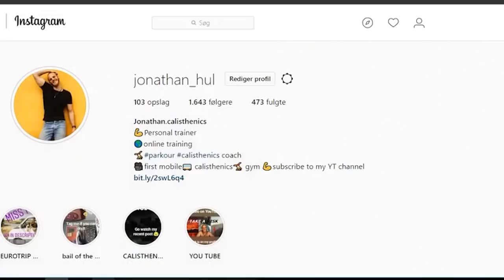Πώς μια επιλογή μου άλλαξε την ζωή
Στο βιντεο αυτο μιλαω για την προοιστορια μου και πως αποφασισα  να παρατησω μια ζωη ασφαλη και ανεξαρτητη για να κυνηγησω το ονειρο μου. Το ταξιδι ξεκιναει και δεν μπορω να περιγραψω ποσο ενθουσιασμενος ειμαι. Θελω να αφιερωσω την ζωη μου στο να εμπνεω και στο να παιρνω επιλογες με βαση την ζωη που θελω και αγαπω.
Χιλια ευχαριστω που αφιερωσες χρονο να δεις το βιντεο μου σημαινει πολλα για μενα.
Αν εχεις ιδεες αποριες η κριτικες μην διστασεις να γραψεις ενα σχολιο.
Peace φιλοι μου.